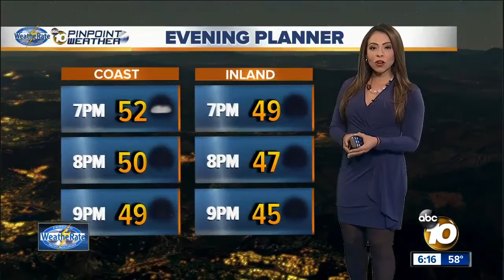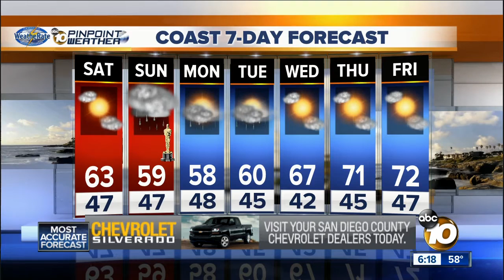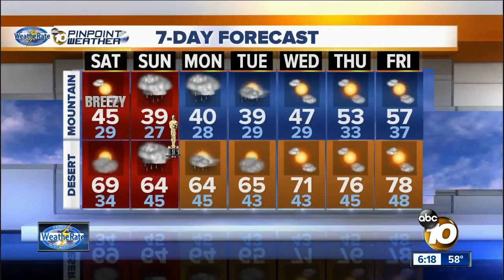10News Pinpoint Weather with Meteorologist Angelica Campos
Friday forecast for February 24, 2017 Weatherate Certified San Diego’s Most Accurate Forecast